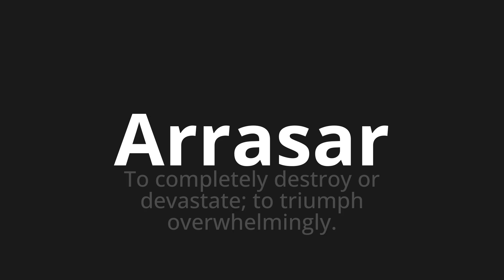How to pronounce Arrasar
Master the Pronunciation of 'Arrasar Which Means rock' - which means : To complely destroy or devastate;To Triumph Overwhelmingly. 📝 with @PortuguesePronunciation 🎓🗣️ - [Your Guide to Portuguese]

Learn to pronounce 'Arrasar' perfectly in Portuguese with our easy and engaging tutorial by @PortuguesePronunciation! 📖📽️ In this comprehensive video, we provide you with native speaker examples 🗣️👂 and phonetic breakdowns 🎵 to ensure you get the pronunciation just right.

How to say Range in Portuguese